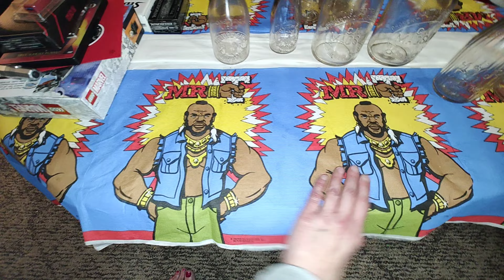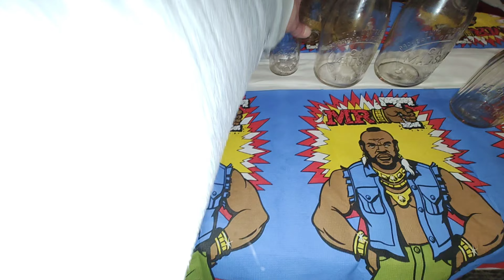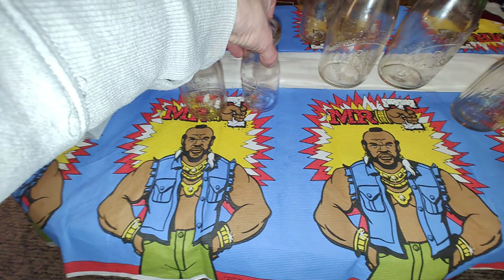My Best Antique Bottle & Relic Finds from LAST YEAR! (2023)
Illinois Milks, Pop's, Beer Bottles, Marbles, AND.
the Zeppelin Candy Container find of a Lifetime!!

I truly, and sincerely wish everyone, ALL of you who take the time to watch my channel the Best year of Success while digging & hunting for what you love to find!!

Remember, the stuff out there hiding in wait is not getting any younger and neither are we!!! Let's all get at it before it's gone forever!!! 🤘😁